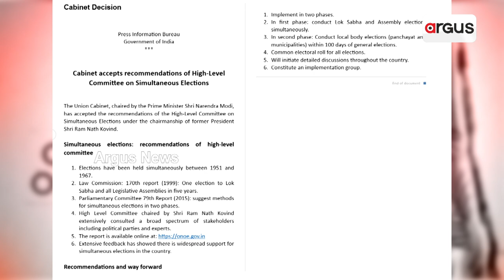ଦେଶରେ ଏକକ ନିର୍ବାଚନ ପ୍ରସ୍ତାବକୁ ମଞ୍ଜୁରି || One Nation One Election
ଦେଶରେ ଏକା ସାଙ୍ଗରେ ହେବ ଲୋକସଭା ଓ ବିଧାନସଭା ନିର୍ବାଚନ। ଏ ନେଇ ପୂର୍ବତନ ରାଷ୍ଟ୍ରପତି ରାମନାଥ କୋବିନ୍ଦଙ୍କ ଅଧ୍ୟକ୍ଷତାରେ ଗଠିତ କମିଟିର ପ୍ରସ୍ତାବକୁ ମିଳିଛି ମୋଦି କ୍ୟାବିନେଟର ମଞ୍ଜୁରୀ। ସଂସଦର ଆଗାମୀ ଶୀତ ଅଧିବେଶନରେ ଏ ନେଇ ବିଲ୍ ଆସିବ।